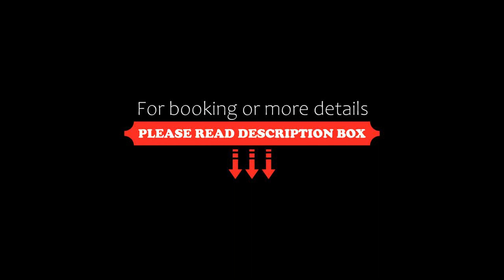Hotel Zlaty Jelen, Horažďovice, Czech Republic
About Property:
At the main square of the small town of Horažďovice, Hotel Zlaty Jelen features a restaurant with a bar and a summer terrace, serving Czech and international cuisine. Wi-Fi connection is available free of charge in the entire hotel.
All rooms are decorated in warm pastel colours, and offer views of the main square. Each unit comes with a TV, and comprises a private bathroom with a shower.
The Zlaty Jelen Hotel is located 200 m from the Horažďovice Chateau, while ...
Property Type: Hotel
Address: Mírové náměstí 18, Horažďovice, 341 01, Czech Republic
Searching For
1. Hotel Zlaty Jelen - Horažďovice - Czech Republic
2. Hotel Zlaty Jelen - Horažďovice - Czech Republic Address
3. Hotel Zlaty Jelen - Horažďovice - Czech Republic Rooms
4. Hotel Zlaty Jelen - Horažďovice - Czech Republic Amenities
5. Hotel Zlaty Jelen - Horažďovice - Czech Republic Offers and Deals
Audio Credit:
Track Title: Blank Slate
Artist: VYEN